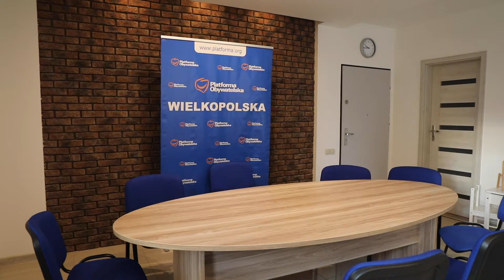Poseł Grzegorz Rusiecki gra z Orkiestrą